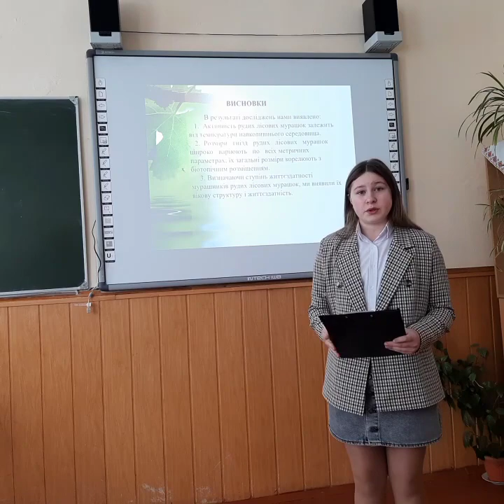РУДІ ЛІСОВІ МУРАШКИ – ЯК ОСНОВА БІОЛОГІЧНОГО ЛІСОЗАХИСНОГО КОМПЛЕКСА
Гафінчук Анастасія

Керівник:Гафінчук Альона Степанівна  методист,  вчитель біології  /
 Науковий керівник: Хлус Лариса Миколаївна кандидат біологічних наук
доцент інституту біології, хімії та біоресурсів при  ЧНУ

Актуальність нашого дослідження обумовлена необхідністю захисту лісозахисного господарства від шкідників. Мурашки - важливі тваринки, яких можна використовувати при біологічних методах боротьби. Дослідженням була охоплена територія два гектара. Досліджували активність Рудих лісових мурашок, визначали ступінь життєздатності мурашників Рудих лісових мурашок, виявили їх вікову структуру і життєздатність. В результаті досліджень виявили, що розміри гнізд Рудих лісових мурашок широко варіюють по всім вимірюючим параметрам  і корелюють з їх розміщенням по біотопам. Руді лісові мурашки є найважливішими регуляторами хвоє- і листогризучих комах. Вони є активними хижаками, знищуючи шкідників лісу.